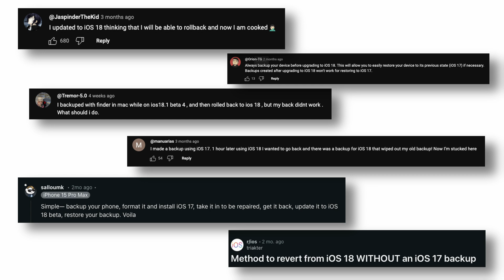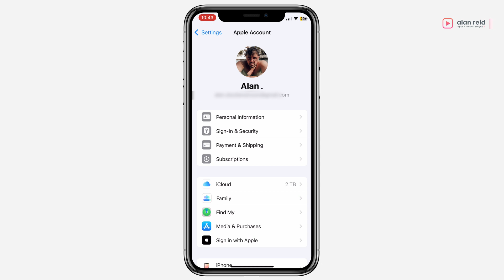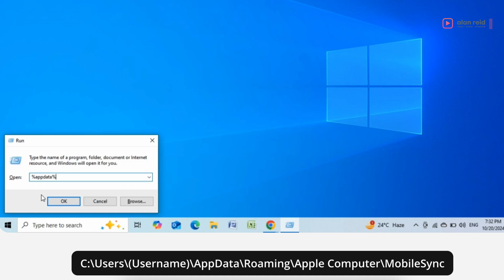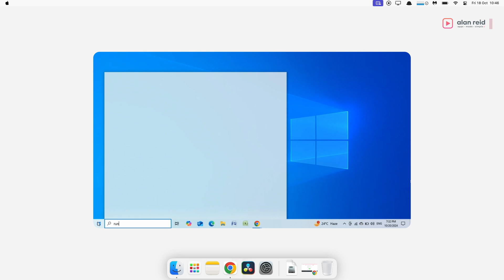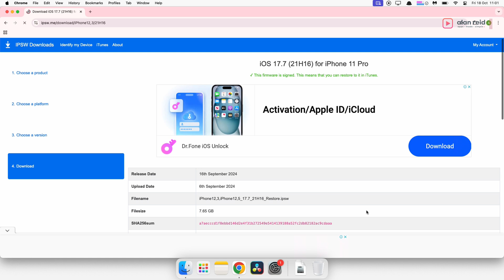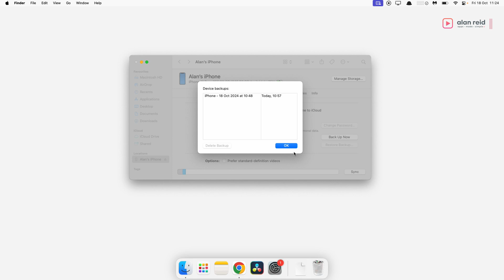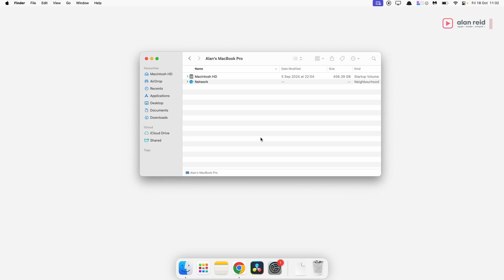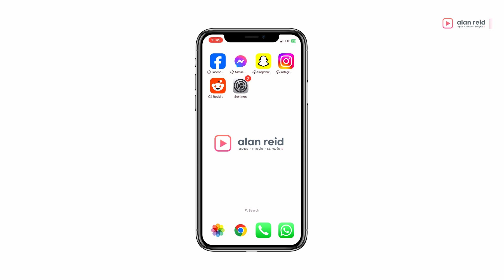How to Downgrade from iOS 18 to iOS 17 & Restore Backups (Full step by step)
In this video, I’ll walk you through the process of downgrading from iOS 18 to iOS 17 and, more importantly, show you how to successfully restore an iOS 18 backup on your iOS 17 device. This is a common issue many users face, and I’ll cover exactly how to get your backup working, even when others say it can’t be done.

If you want more videos like this and show your support, you can buy me a coffee so I can stay up later to make more of these videos for you 🙃

Any Questions?  leave them in the comments below. I look forward to hearing from you. Have a great day!

How to Downgrade from iOS 18 to iOS 17 AND Restore Backups – Full Guide!
Downgrade iOS 18 to iOS 17 + Restore Your Backup Seamlessly (2024)
iOS 18 to 17 Downgrade Tutorial with Backup Restore – Easy Fix!
Complete iOS 18 to 17 Downgrade & Backup Recovery – Proven Method!
Downgrade iOS 18 to 17 AND Restore Your iOS 18 Backup on an iOS 17 device Without Issues!